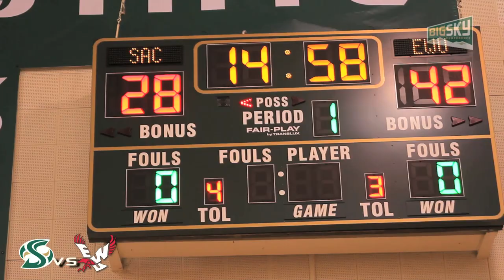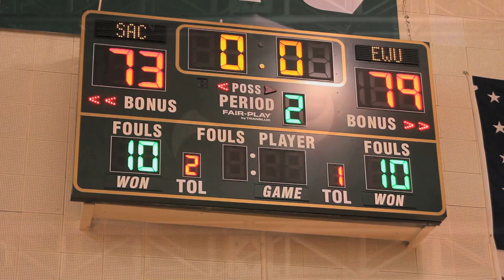Sacramento State vs Eastern Washington University - Big Sky Conference 2014